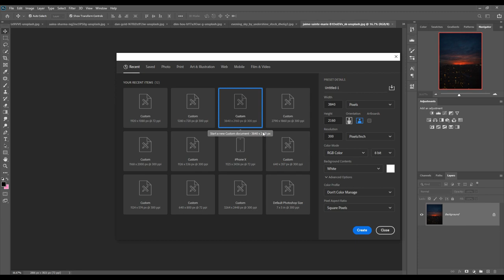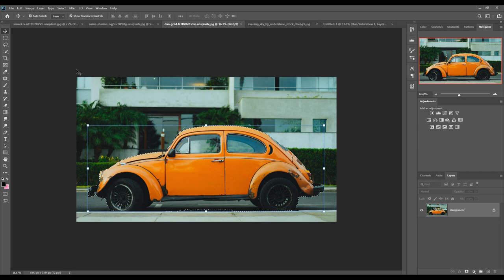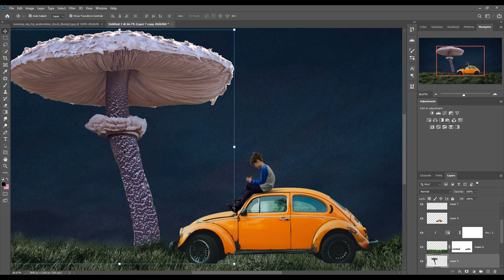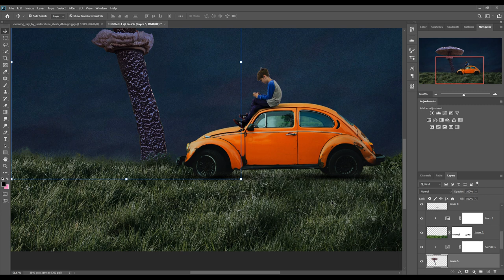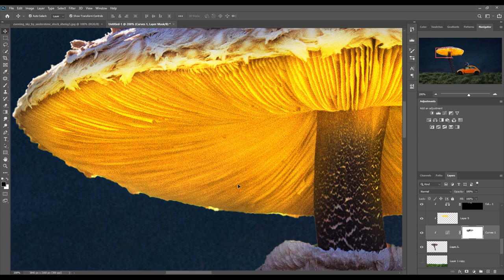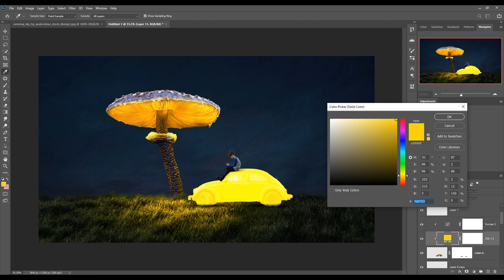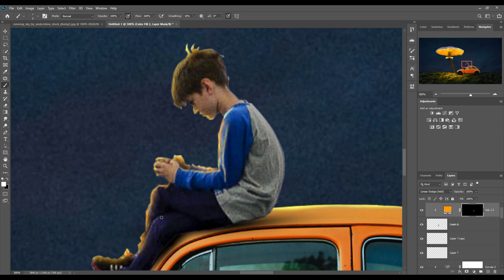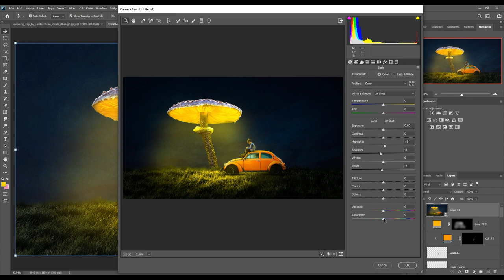I Created Mushroom Light In Photoshop Speed Art Tutorial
Learn how to create amazing mushroom light effect in photoshop.